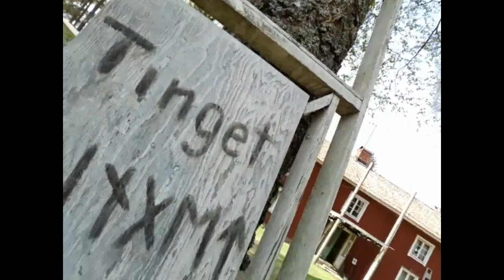Zviedrijā GodZemes vispasaules tiesa veic kara kulta kapitulāciju 13 5 23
LaBie.lv, LoveOrder.INFO, MSS.lege.net